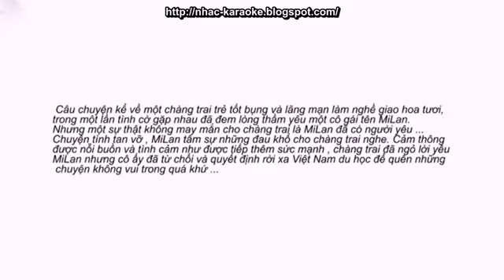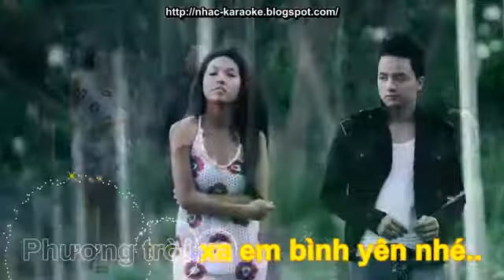Van Chuyen Hang Di My, Uc, Duc, Phap 0938004639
Công ty TNHH TM - DV Long Hưng Phát

Chuyên Vận chuyển hàng lẻ (LCL) và hàng nguyên Container (FLC) đi Mỹ, Úc, Nhật Bản, Canada, Châu Âu và tất cả các nước trên thế giới

Chúng tôi là đại lý chính thức của các công ty chuyển phát nhanh và hãng tàu hàng đầu trên thế giới như TNT, DHL, Fedex, UPS.
Dịch vụ công ty chúng tôi bao gồm:

 -  Chuyển Phát Nhanh Bưu Phẩm,Hàng Hoá Quốc Tế
 - Vận Chuyển Hàng Hoá Bằng Đường Biển
 - Vận chuyển hàng hoá bằng đường hàng không
 - Dịch Vụ Thu Gom Hàng Lẻ Và Hàng Container
 - Đóng Gói Hàng Hoá Theo Tiêu Chuẩn Xuất Khẩu
 - Bảo hiểm hàng hoá XNK
- Nhận làm thủ tục hải quan hàng Xuất Nhập khẩu
- Đại lý các hãng tàu
- Dịch vụ door to door
Đến với dịch vụ chúng tôi khách hàng sẽ được.
 - Đóng gói hàng hóa cẩn thận, đảm bảo an toàn
 - Nhận hàng tận nhà và giao tân nơi theo chỉ thị của khách hàng
 - Bảo hiểm 100% giá trị hàng hóa nếu sự cố hàng hóa mất mát và hư hỏng.
 - Đưa giá tốt nhất cho khách hàng
 - Làm thủ tục hài quan nhanh chóng
 - Thông báo cho khách hàng khi hàng đi và đến nơi người nhận.
 - Đến với dịch vụ của chúng tôi khách hàng sẽ nhận được Số Bill để có thể xem đuợc lịch trình cụ thể lô hàng của mình đi như thế nào,ai là nguời nhận ,vào lúc mấy giờ,ngày nào,chi tiết đó đuợc cập nhật trên 2 website của chúng tôi.

*Trụ sở chính :
  Address :656/21 Cách Mạng Tháng Tám ,
  P.11,Quận 3 ,TPHCM
  Mr Lưu

  Skype: vantaiquocte2189
*Văn phòng Đại diện:
  ĐC: 117 Đặng Tiến Đông, Đống Đa ,Hà Nội